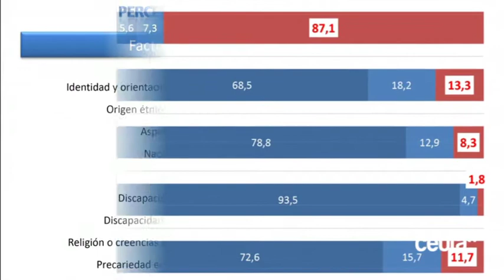VIOLENCIA MACHISTA 25 N. La violencia de género desde los ojos de los jóvenes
Según un estudio realizado por el Centro Reina Sofía, un 27'4 por ciento de los jóvenes normaliza la violencia de género. Sin embargo, los asesinatos machistas este año ya han superado los datos del 2016. Por ello, Ceuta Televisión se ha trasladado al Campus Universitario para saber cuál es la visión que tienen los jóvenes sobre el maltrato a las mujeres.